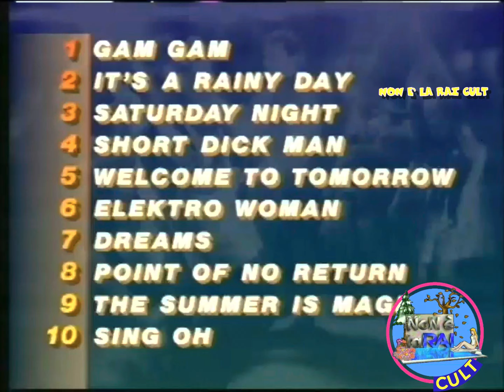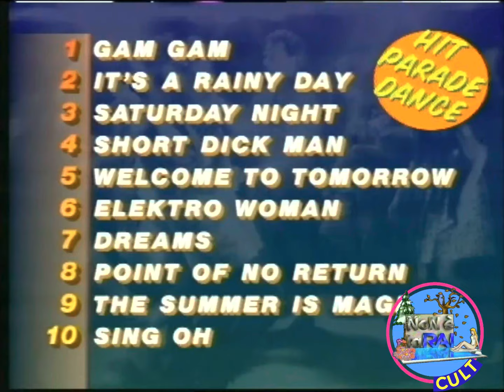Non è la Rai - Hit Parade - Classifica Dance